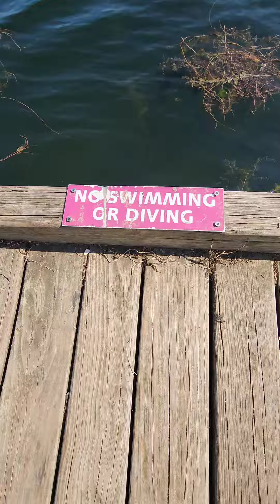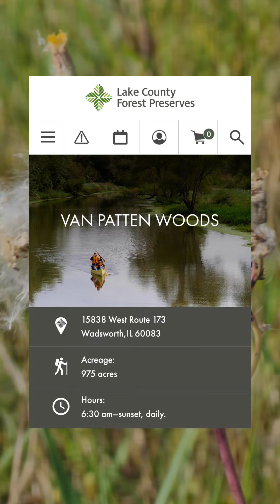Van Patten Woods | Wadsworth, Illinois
I love going here to get some exercise. It is very peaceful. I can't wait to see it in a few weeks when the leaves start changing. Fall is near! It's my favorite time of year.